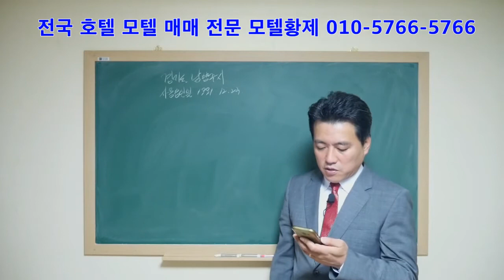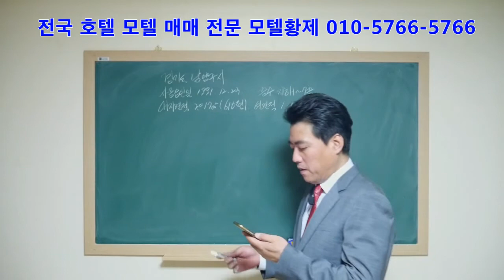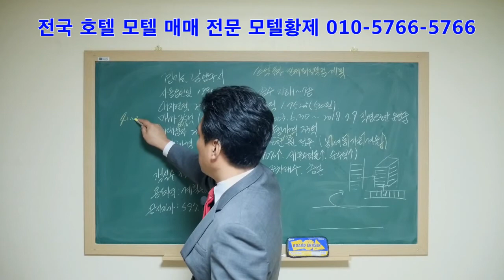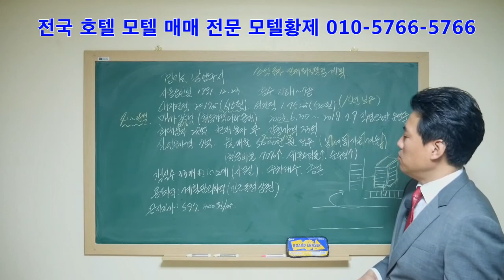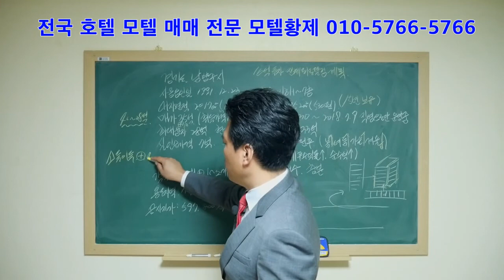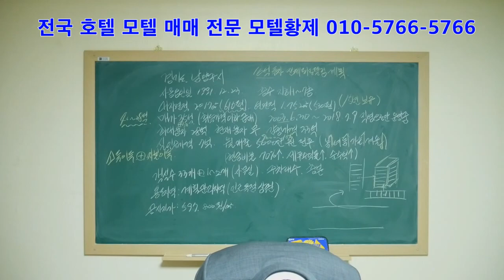[모텔황제]남양주모텔매매/경기모텔매매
경기도 남양주시에 입지하고 있는 모텔매매 물건에 대해서 브리핑드리겠습니다.

문의사항은 모텔황제에게 연락 주시면 친절하게 상담드리겠습니다.
감사합니다.